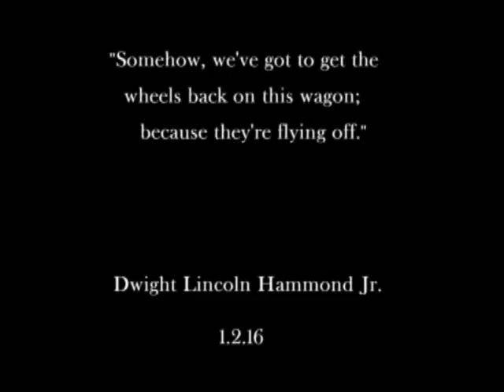Schuyler Barbeau Hearing - Federal Courthouse - Seattle, WA - 5/24/17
Schuyler Barbeau hearing May 24th Federal Courthouse - Seattle, WA

FREE OUR PATRIOT POLITICAL PRISONERS!